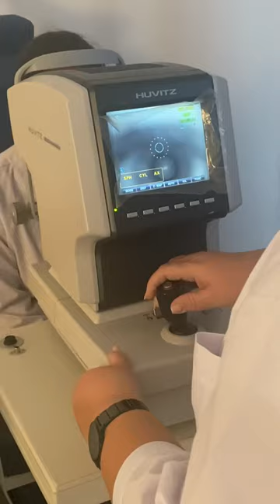👁️ Eye Power Check with the help of High-Tech Keratometer